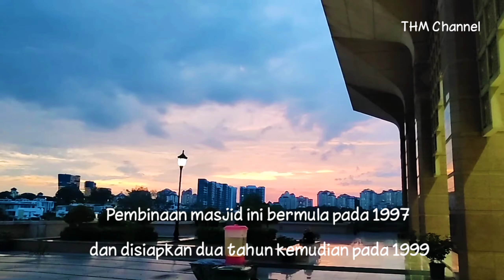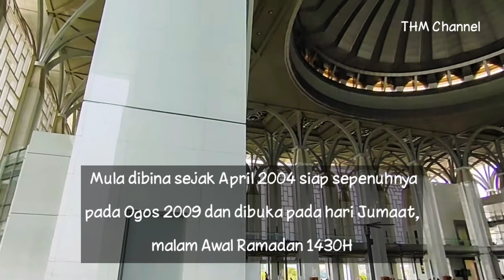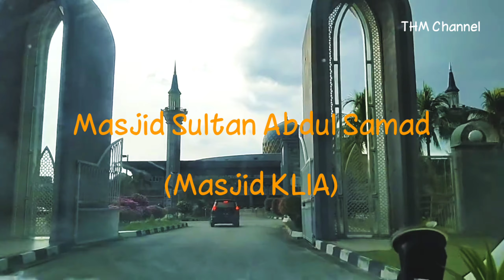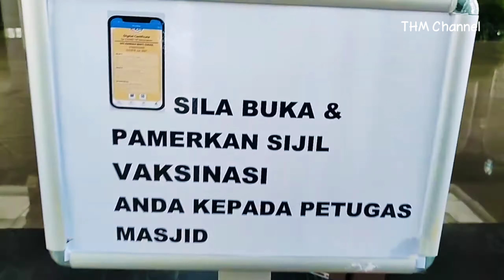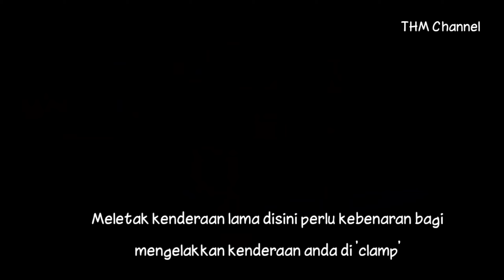KEMBARA RAMADAN (7). Masjid² terbaik di Putrajaya dan KLIA